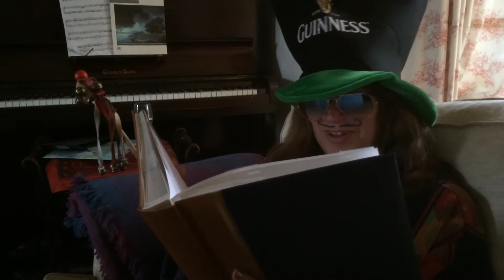Soooo Haley Bavers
A riddle on the  occasion of Haley Baverstock's hen party